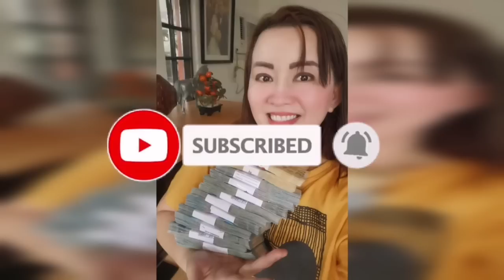AKO AY LAGING NAIYAK DAHIL. LAGING MINAMALAS PERO NG GINAWA KO ITO SA BUHOK-APPLE PAGUIO1